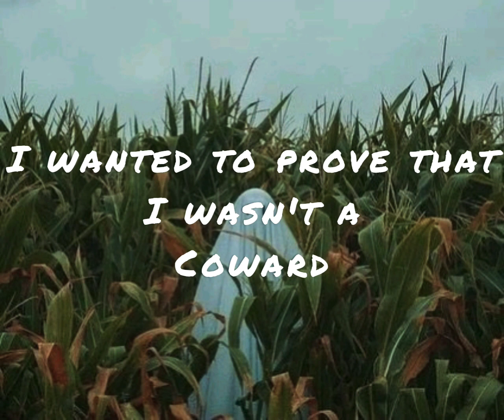The Aubreys - Smoke Bomb // lyrics